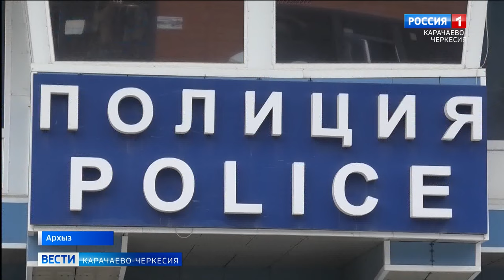Сотрудники ГИБДД провели оперативно-профилактическое мероприятие в поселке Архыз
Автоинспекторы Карачаево-Черкесии провели в курортном поселке Архыз оперативно-профилактическое мероприятие, уделив особое внимание сфере оказания услуг туристам.